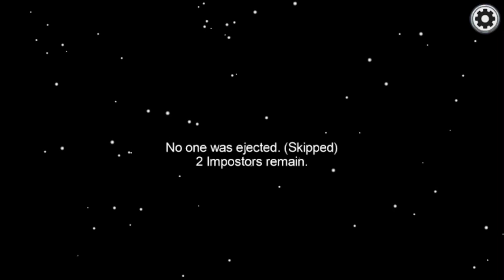Easy win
New music